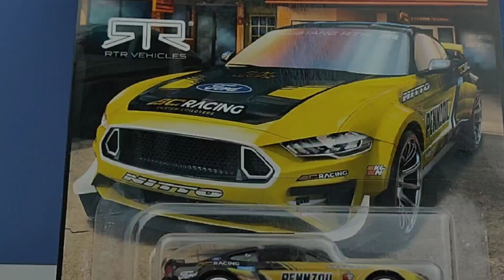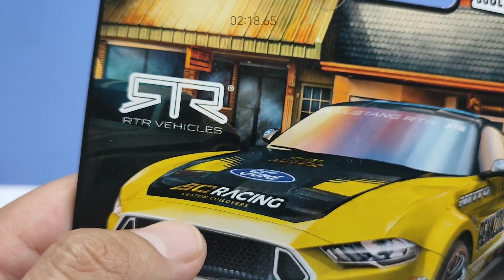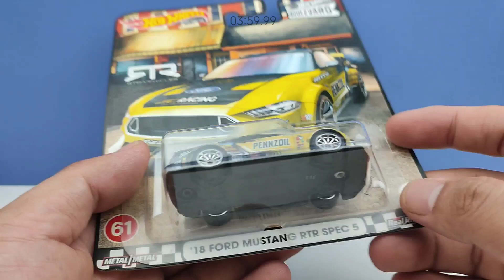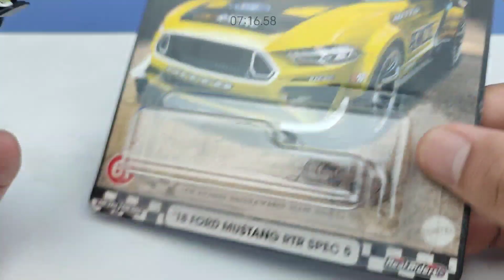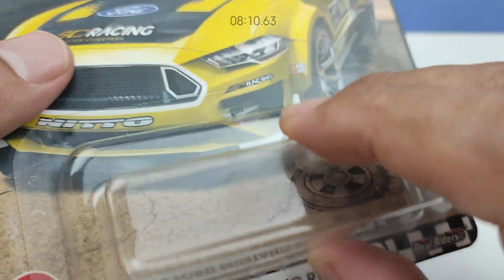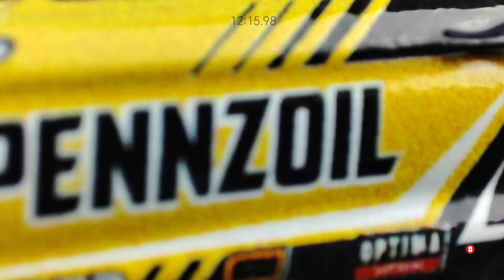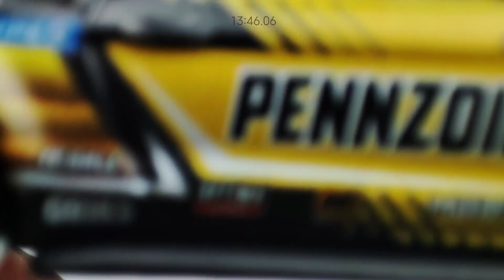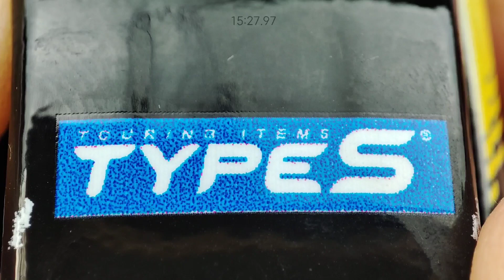Eps521 HOT WHEELS '18 FORD MUSTANG RTR SPEC 5 PREMIUM BOULEVARD SERIES || GANTENG ABIEEZZ!!!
Buat yg Ngerasa Videonya Kelamaan, silahkan pilih ini:
00:00 SeeAndListenThisFirst ;)
02:07 Review Card-nya
02:57 Apa Aja Mobilnya di Seri Ini?
03:58 Bongkar Guys!
04:30 Review Diecastnya
11:09 Lebih Detail Via Camera Macro
16:28 Kesimpulan Garasi77 Channel
18:09 Video Mejengnya Guys!

Hi Guys di Episode kali ini kita bahas Hot Wheels Premium BOULEVARD 2018 FORD MUSTANG RTR SPEC 5. Ini adalah salah satu seri dari RTR Vehicles yang diver legendarisnya adalah Vaughn Gittin Jr. ini mobile gue suka banget dari sisi tampo dan kegantengan mobilnya Guys!... kira-kira gimana detailnya? pastinya penasaran kan??? hehehe. Yuk! sekarang langsung kita review aja Guys! jangan diskip2 ya Guys! 😁😁🙏🙏

Peace Out!
Garasi77